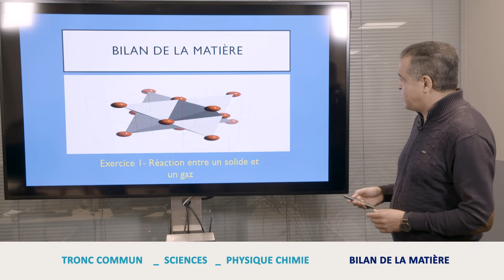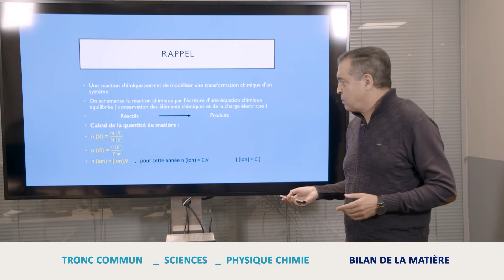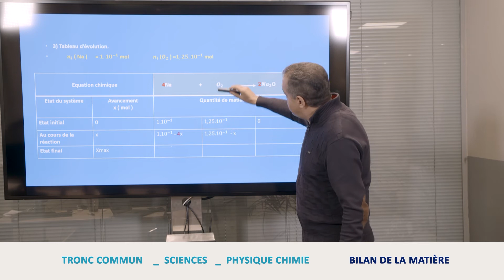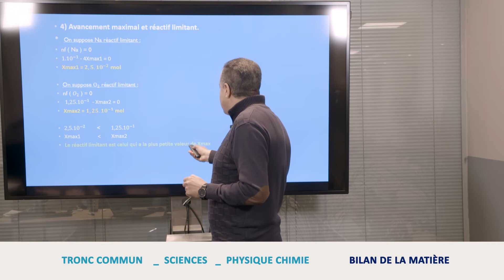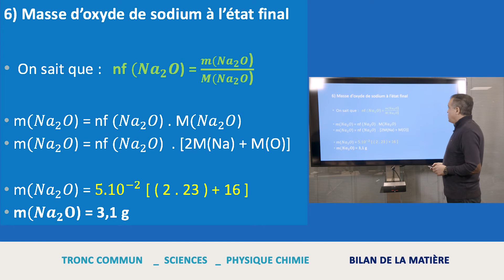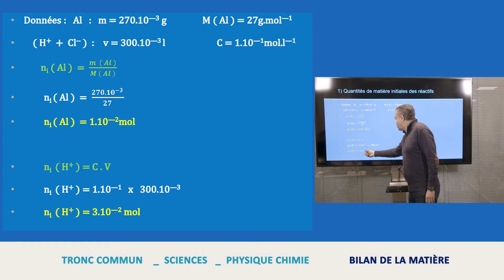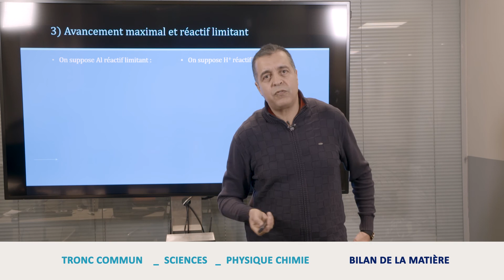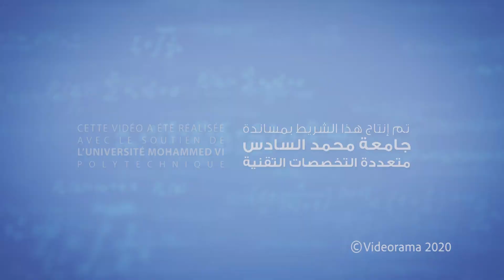Chimie Tronc Commun : Bilan de matière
Chimie,
 Tronc Commun,
  Bilan de matière,